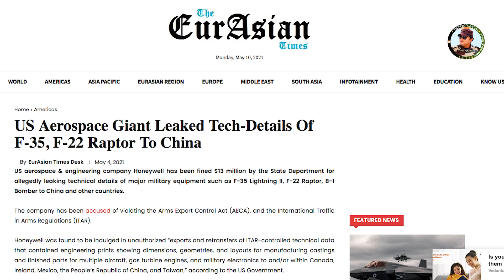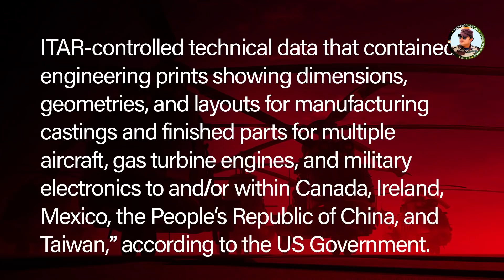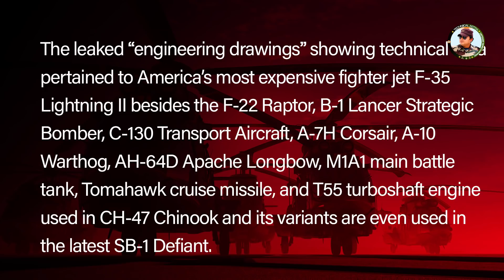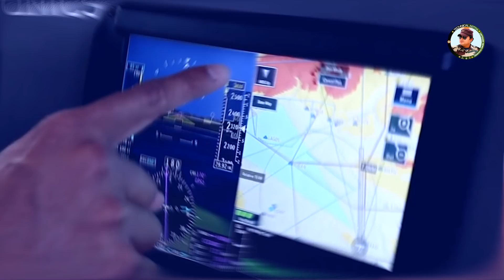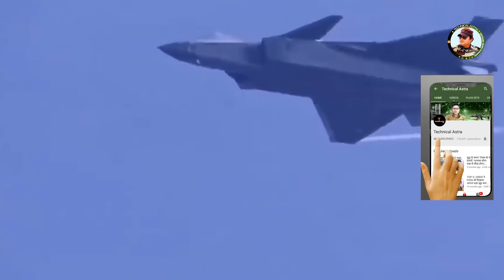अमेरिका ने चीन को दी रक्षा तकनीक - US Aerospace Leaked Tech-Details Of F-35, F-22 Raptor To China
The US government, however, chose to be a little lenient with the company as it ‘voluntarily’ disclosed the violations to the state department.

The development assumes significance given that the West, especially the US, has accused China of industrial espionage in the past.

The leaked “engineering drawings” showing technical data pertained to America’s most expensive fighter jet F-35 Lightning II besides the F-22 Raptor, B-1 Lancer Strategic Bomber, C-130 Transport Aircraft, A-7H Corsair, A-10 Warthog, AH-64D Apache Longbow, M1A1 main battle tank, Tomahawk cruise missile, and T55 turboshaft engine used in CH-47 Chinook and its variants are even used in the latest SB-1 Defiant.